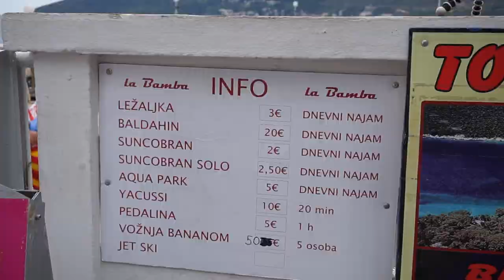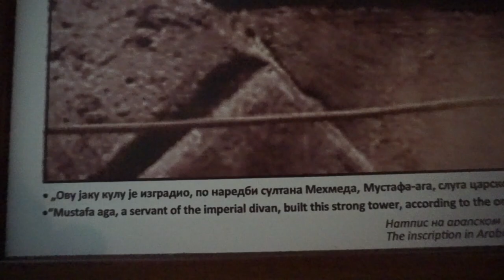Bato i Dela u Herceg Novom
Herceg Novi, Leto 2018
U ovom videu mozete da vidite kako izgleda Herceg Novi preko dana i kako izgleda nocu. Kao i osnovne informacije o mojoj poseti tom gradu. Poseta starom gradu i sahat kuli.
 Ako Vam se svideo klip pretplatite se za jos ovakvih klipova!

montenegro
montenegrowildbeauty
herceg novi stari grad
herceg novi montenegro
montenegrotrip
montenegro 2018